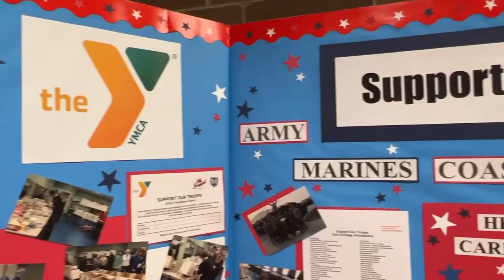Chippewa County turns up to support active duty military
On Friday, volunteers at the Chippewa Falls YMCA loaded boxes to send to people serving in the US Military. The boxes contain food, hygiene products, books and personalized cards thanking active duty military personnel for their service.   All the items in the packages come from donations dropped off at local YMCA branches, Leinie's Lodge and McDonell Area Catholic Schools.